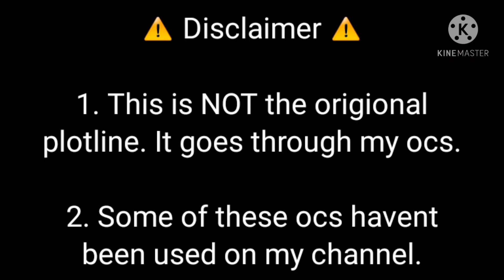Childhood to Adulthood - meme | ¿Original plot?